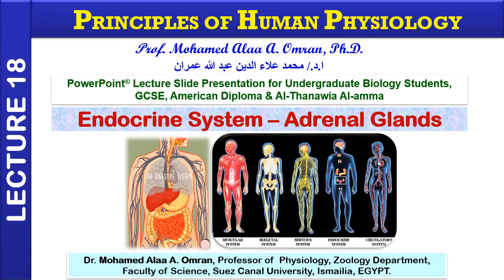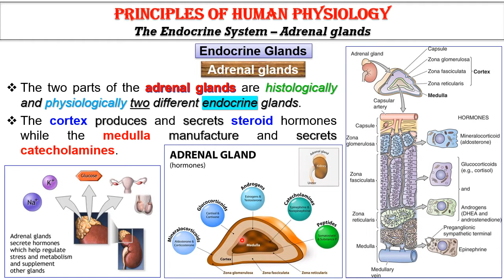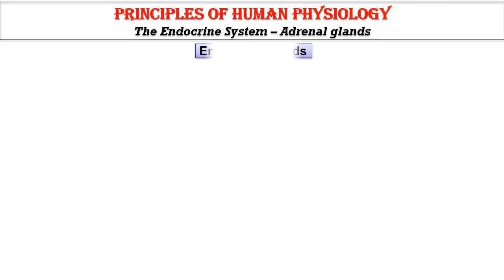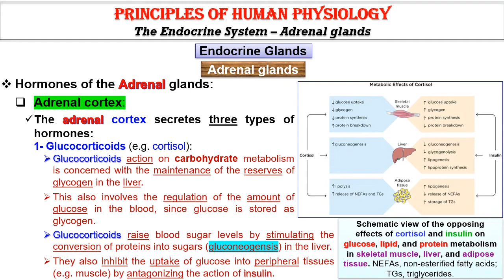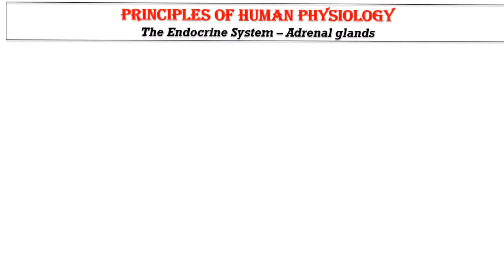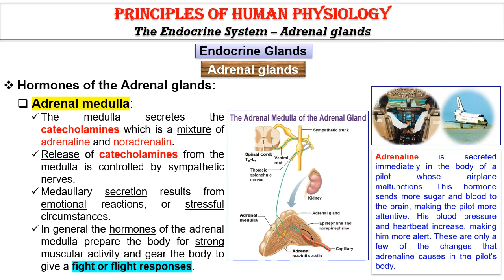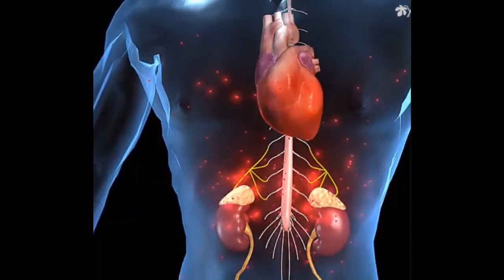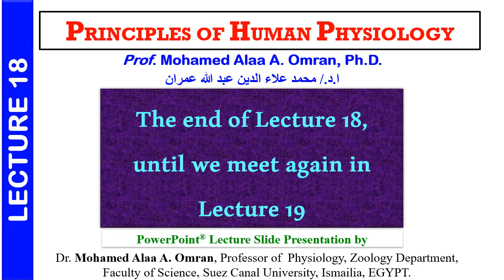Principles of Human Physiology-Lecture 18- 2022 (Endocrine System – Adrenal Glands)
Endocrine System – Adrenal Glands
PowerPoint Lecture Slide Presentation for Undergraduate Biology Students, GCSE, American Diploma & Al-Thanawia Al-amma